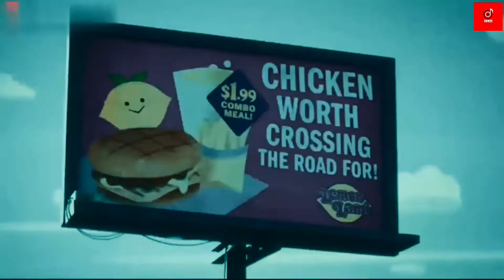Nimnadari (නිම්නාදරී) - Dinuka Jayasinghe Music Video | nimnadi | aluth remix | new sinhala song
Nimnadari (නිම්නාදරී) - Dinuka Jayasinghe Official Music Video | nimnadi |  aluth remix | new sinhala song

Title | Nimnadari
Artiste | Dinuka Jayasinghe
Music | Sanjula Himala
Lyrics | Sachitha Udayanga Herath
Directed by Sandesh Bandara